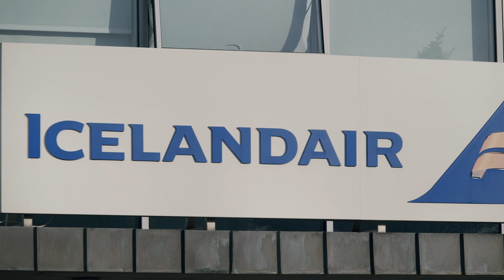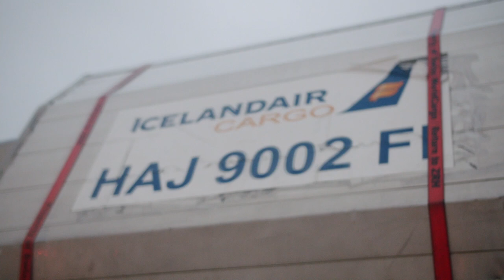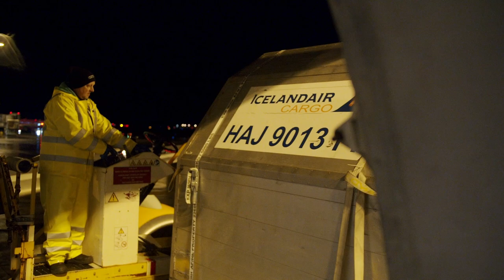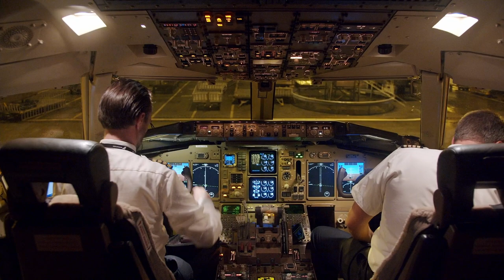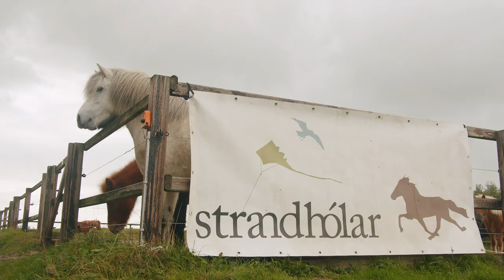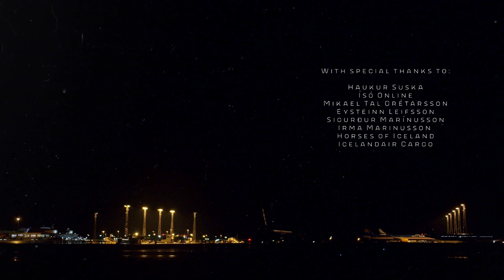THE EXPORT JOURNEY OF THE ICELANDIC HORSE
Icelandic horses and loved all over the world and it has never been easier to buy horses in their home country and export them to their new destination, due to a great number of experts and professionals in the industry.

In this video we see the horses being brought down from the highlands in the fall and gathered at Víðidalstungurétt, where the owners bring them back to their farm. We speak with horse trainers, tourism operators, exporters and also a farm in Europe who assist with the transitioning. Enjoy!

The video was filmed and edited by Wild Horse Films.